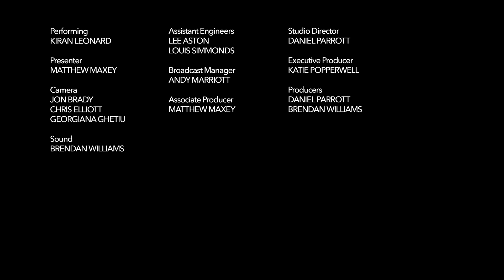Kiran Leonard live from Old Granada Studios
Low Four welcomes this mercurially talented 20-year-old from Oldham who has already notched up two critically acclaimed albums with the second, Grapefruit released this year.